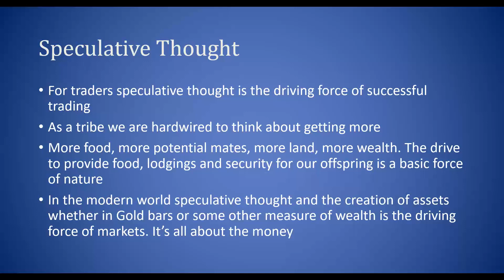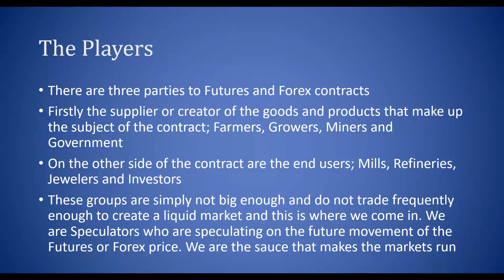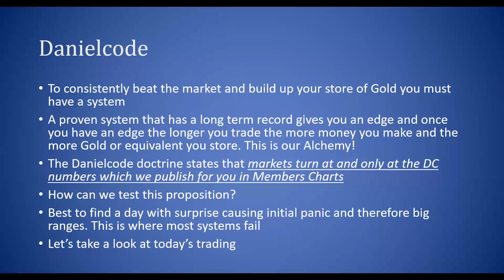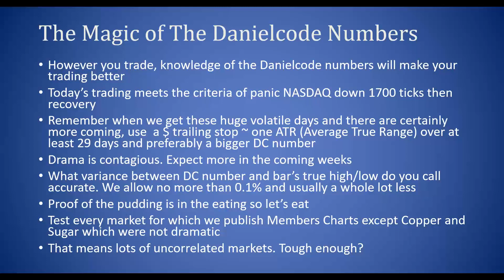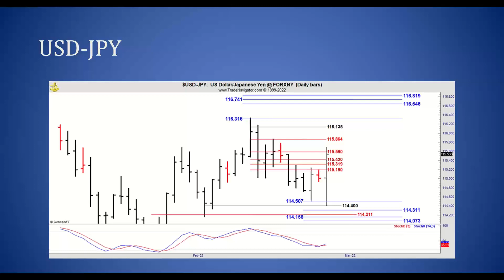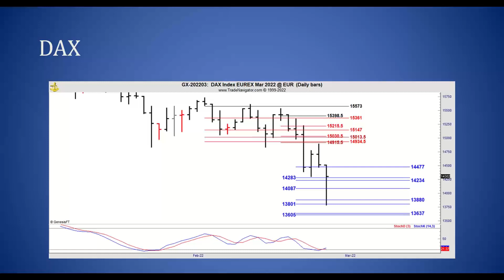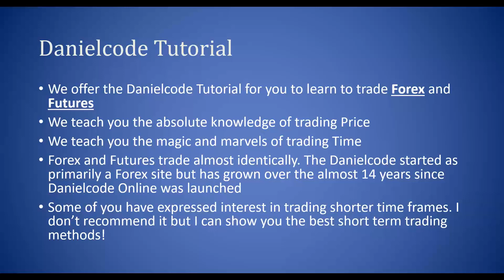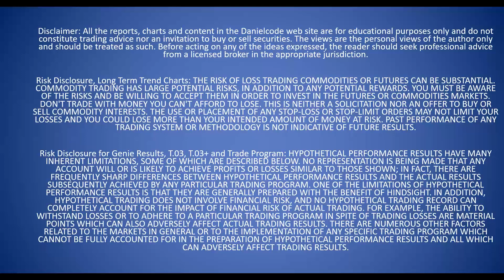Alchemy – Turning Speculative Thought into Gold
Get a Danielcode powered insight into the anomalies that make trading so rewarding. Join us for Alchemy – Turning Speculative Thought into Gold – a Danielcode webinar.

The lure of Gold has long been a part of human civilization with no less a rational personage than the Father of Modern Science Sir Isaac Newton succumbing to the tantalizing gift of Alchemy the attempts to turn base metals into Gold. Originally Alchemy was considered a branch of Philosophy as Alchemists attempted to purify, mature, and perfect certain materials. Common aims were the transmutation of "base metals" (e.g., lead) into "noble metals" (particularly gold); the creation of an elixir of immortality; and the concept of creating the philosophers' stone.

and turn your trading strategy into a mathematical reality.